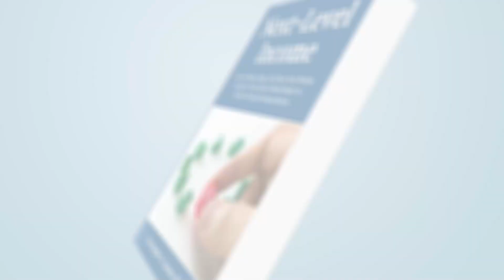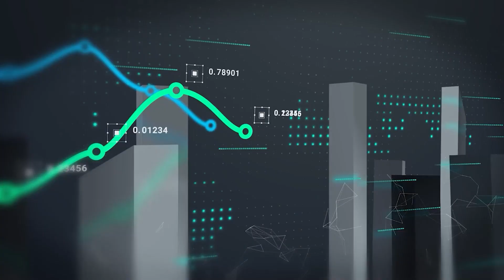Why Now Is The Time to Invest in Offices with Dennis Cisterna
In today's dynamic real estate landscape, seizing the right investment opportunity requires impeccable timing and insightful analysis. Join us as we delve into a compelling discussion with Dennis Cisterna, a distinguished figure in the realm of real estate investment, on why the current market presents a prime moment to explore office investments.

Dennis Cisterna, co-founder and Chief Investment Officer of Sentinel Net Lease, is renowned for his strategic prowess in navigating real estate markets. With a rich background spanning over 25 years and encompassing nearly $4 billion worth of transactions, Dennis shares invaluable insights into the office sector's investment potential.

Drawing from his extensive experience and market foresight, Dennis elucidates why now is an opportune time to consider office investments amidst evolving workplace dynamics. As a sought-after speaker and esteemed industry expert, Dennis's perspectives offer a comprehensive understanding of the factors influencing office market trends and investment strategies.

Get a free copy of our book and learn more about our course at: nextleveincome.com